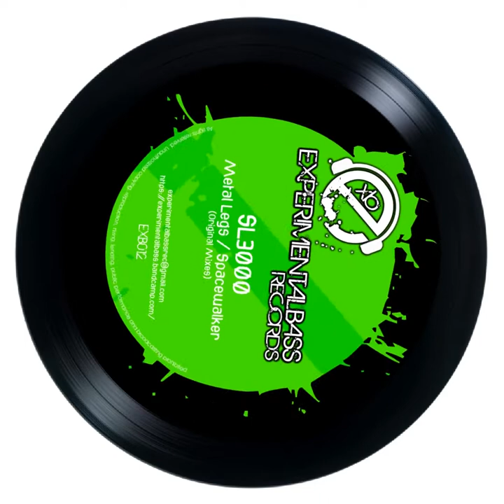SL3000 - Spacewalker (Original Mix)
ExperimentalBass se enorgullece de presentar otro nuevo release  para los amantes del Oldskool y Hardcore Breaks, Power on track !!
SL3000 - Spacewalker Ep